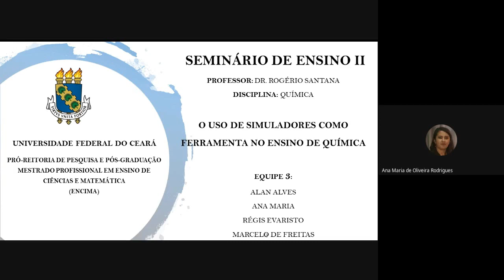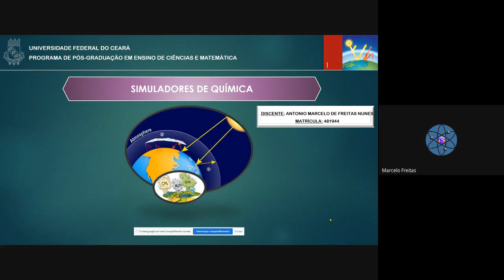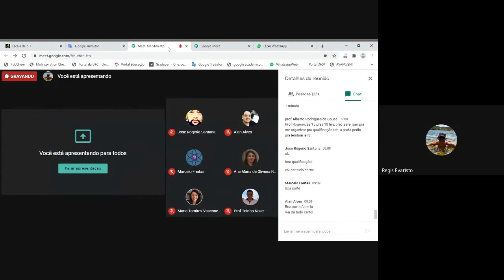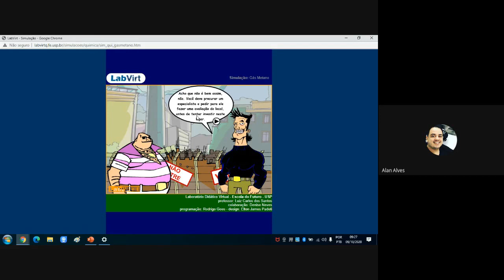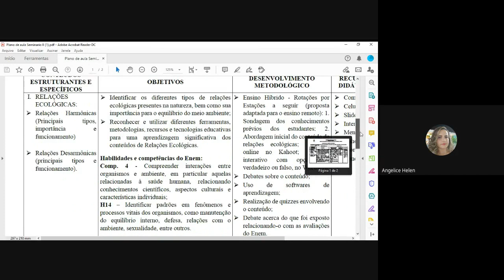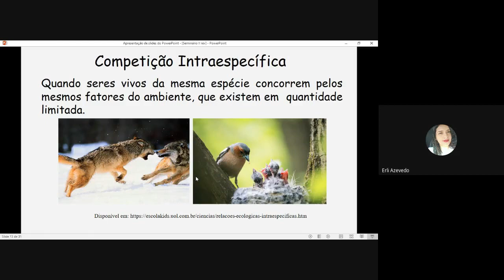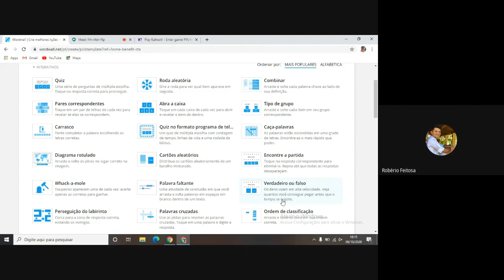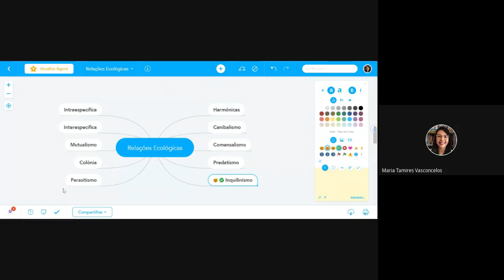Aula 08: Apresentações das Equipes (II)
Seminários de Aprendizagem II - ENCIMA/UFC.
Prof. Dr. José Rogério Santana.